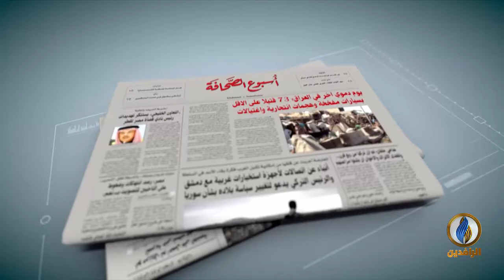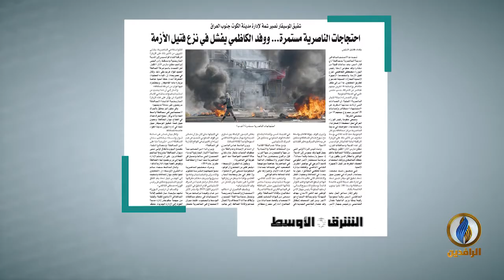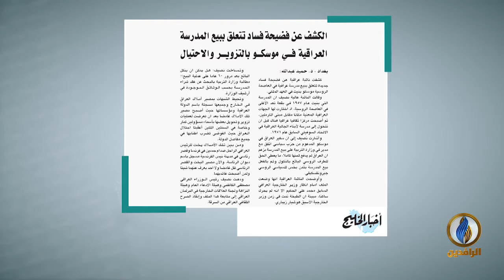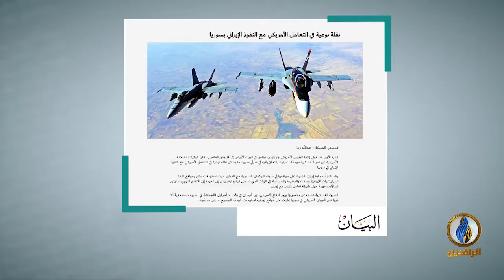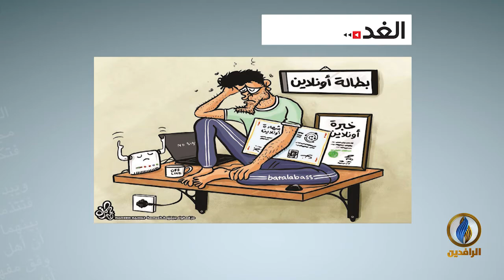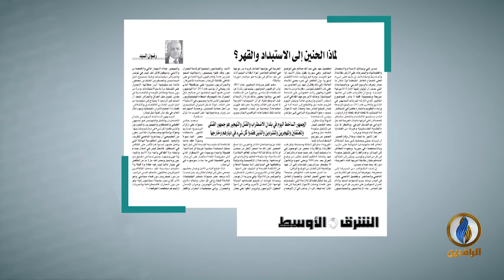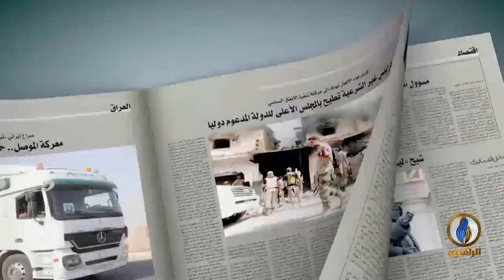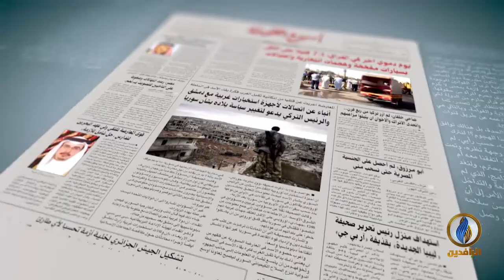أسبوع_الصحافة | ح 273 - ضيف الحلقة - عدنان قاقون - كاتب صحفي ومحلل سياسي